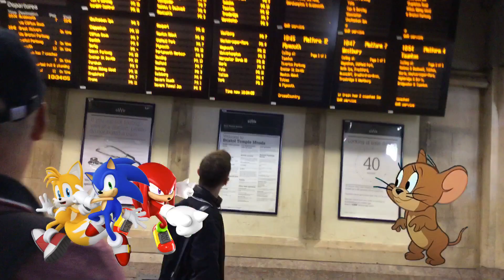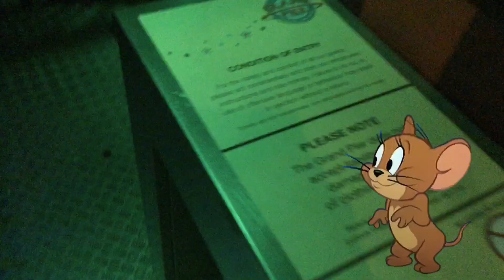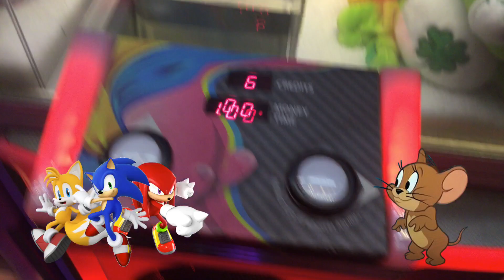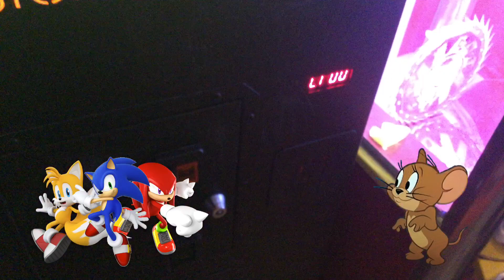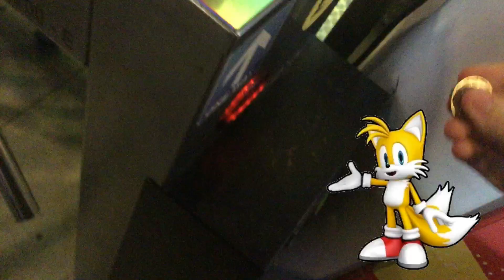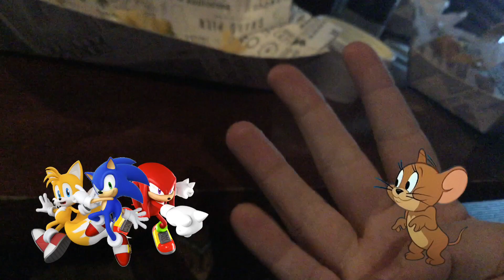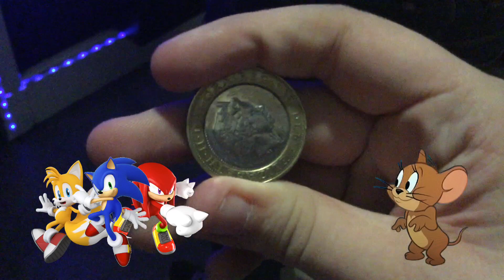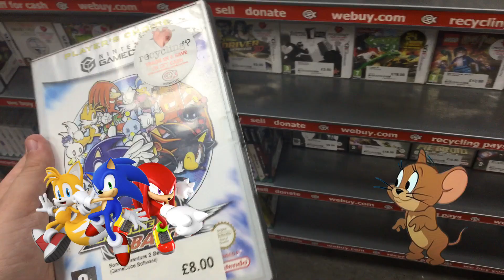Jerry and friends goes to Weston Super Mare.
Great times!